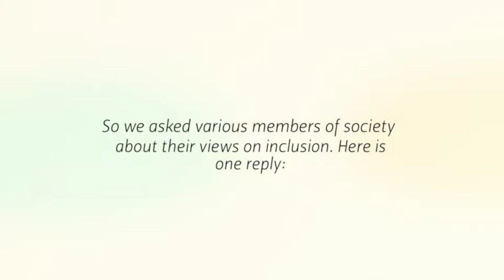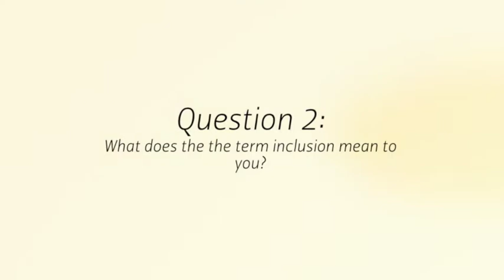Inclusion : perspectives from an elderly member of society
Leading up to the public lectures of noted theologians and professors Dr. Kortright Davis and Dr. Cain Hope Felder of Howard University's School of Divinity, U.S. Embassy Bridgetown interviewed various members of society regarding inclusion. This video represents the views of an elderly member of society,